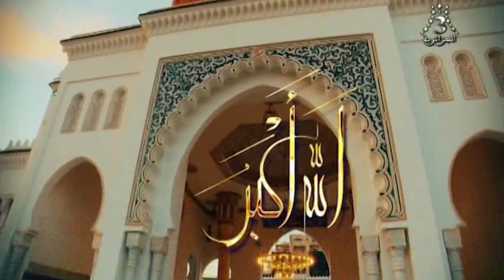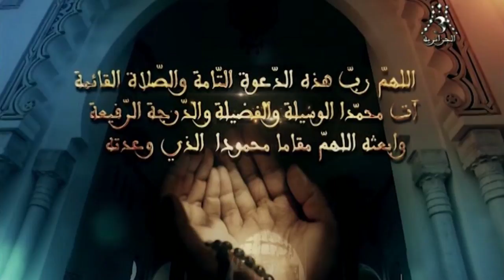Le match complet - JS Kabylie 1 - 0 Paradou AC (JSK - PAC) | نادي بارادو شبيبة القبائل